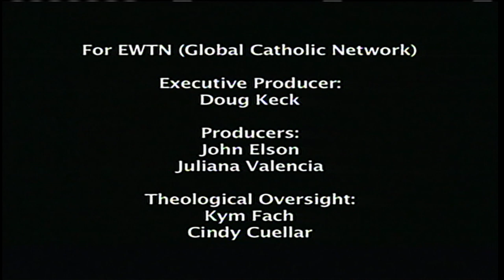My Catholic Family - 2015-12-05 - Pier Giorgio Frassati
Thomas and his wife Helen teach their children Alex and Sarah about the heroic life of Blessed Pier Giorgio Frassati, the patron of youth. Animated.